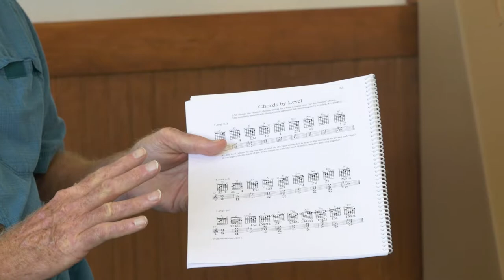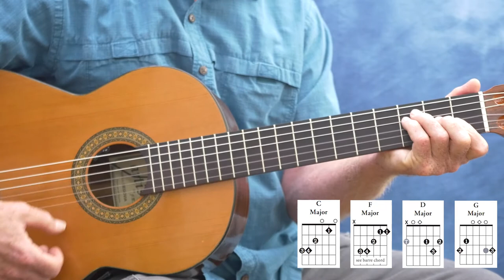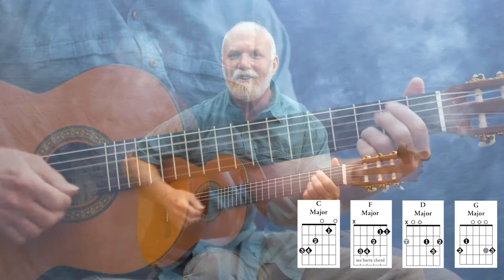Accentuate the Positive - Jammin' with Jam-Pa Joe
Learn these songs through Jammin' with Jam-Pa Joe, the founder of Parkside Community School in Austin, TX.
Video from the Parkside Community School Songbook Series